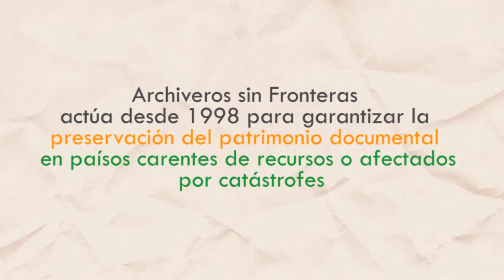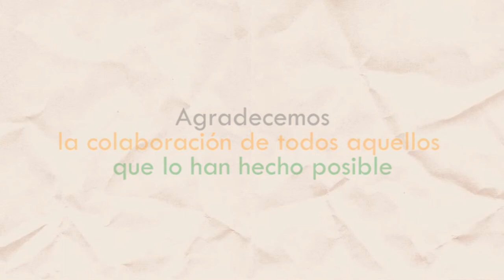Archiveros sin Fronteras - Memoria 2012